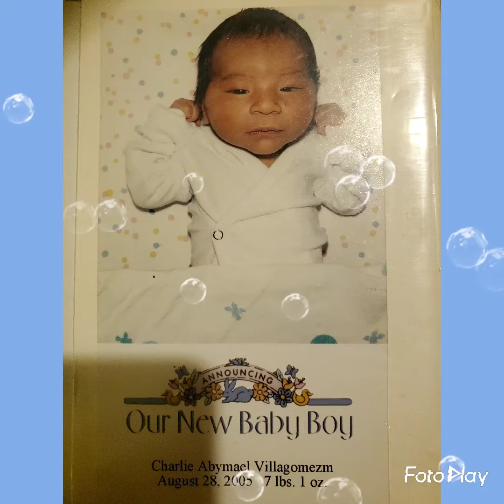27 de agosto de 2020